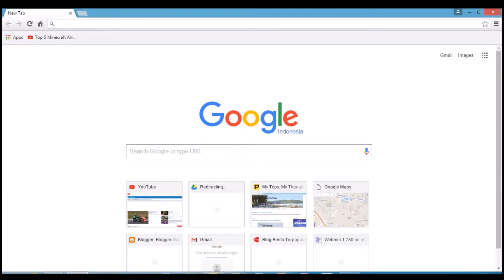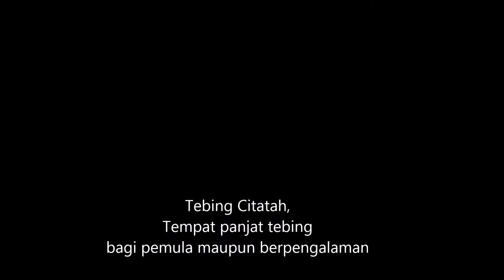Citatah, Panjat Tebing bagi Pemula dan Berpengalaman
Tebing Citatah ini terletak tak jauh dari pintu tol Padalarang. Sekitar 10 Km, ke arah Cianjur. Dari jalan besar aksesnya gak jauh, sehingga transport ke sini gampang sekali.

Kita juga bisa camping disini. Fasilitas kebersihan tak jauh dari tempat camping.